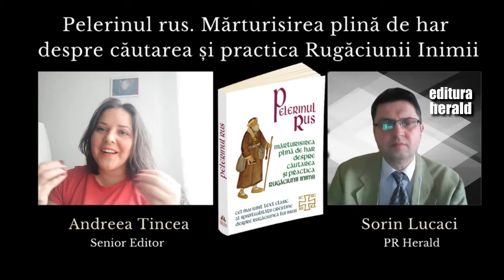Pelerinul rus - Andreea Tincea (Senior editor Herald)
Acest Pelerin rus anonim calatoreste de peste 150 de ani prin lume, pastrand aprinsa lumina candelei numite Rugaciunea inimii. Prin povestirile sale, depanate mai intai pe teritoriul Imperiul Tarist si apoi in intreaga lume prin traducerea acestei carti, vocea lui dezvaluie cu pioasa blandete tehnicile mentale, de respiratie, de concentrare interioara si practica neintrerupta a rugaciunii asa cum au fost folosite timp de secole in manastirie de la Sfantul Munte Athos.

Sub forma a sapte povestiri de profunda evlavie crestina, impartasite in cel mai colocvial grai de secol XIX, aceasta carte este intrarea in studiul invataturilor din Filocalia. Marturisirea unui pelerin are darul de a trezi in cititor vocea inimii care murmura usor o singura rugaciune… simpla dar biruitoare: Doamne Iisuse Hristoase, miluieste-ma!

Celor care cauta un mod de a introduce cu candoare in viata de zi cu zi dimensiunea unei inimi adunate constant in rugaciune si efectele unei astfel de practici meditative crestine aceasta carte le aduce raspunsul la intrebarea: „CUM?”

📖 Pelerinul rus. Mărturisirea plină de har despre căutarea și practica Rugăciunii inimii - Cel mai iubit text clasic al spiritualității creștine despre Rugăciunea lui Iisus, colecția Spiritualitate Creștină, Editura Herald, 2020